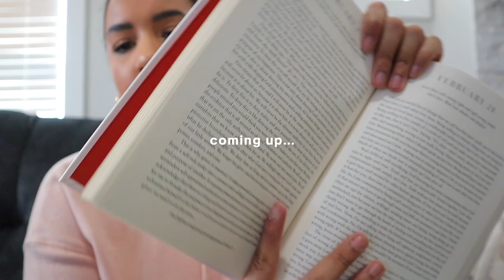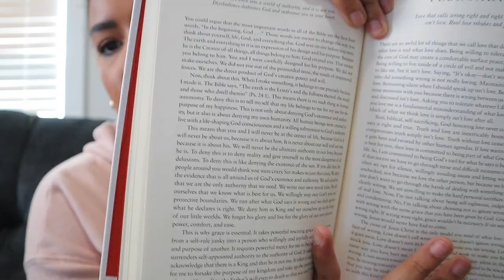My Morning Routine with a puppy | Dog Mom Morning Routine 2022 // 8 week old golden retriever puppy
In this video, I share a My Morning Routine with a puppy | Dog Mom Morning Routine 2022 // 8 week old golden retriever puppy

Hello lovelies😘 since we just got a new puppy, i figured I would share what our morning routine looks like. Having a puppy is like having a newborn baby. They require a lot of attention and this is far different than the morning routine we were used to when we just had our 1 dog. We are slowly starting to get a routine set for Honey and it makes my dog momma heart happy. I hope you all enjoy this video and be on the lookout for our night routine coming soon.
✰MENTIONED IN THIS VIDEO✰
Duvolle® Radiance Spin-Care System: $28.50
Physicians Formula All-Star Face Palette
Gold hoops
Dyson V8 Animal+ Cord-Free Vacuum, Iron/Sprayed Nickel/Purple
New Morning Mercies book
How I edit videos using iMovie | iMovie editing for beginners *easy and free* edit like a pro
Valentines Day Vlog 2022 // come on a date with us | going to a movie, new wedding band, ice cream
Few days in my life Vlog | getting my nails done, tiktoks sushi roll in a bowl, my dogs 3rd birthday
✰WHAT I USE TO FILM✰

XOXO,
shanelle renee